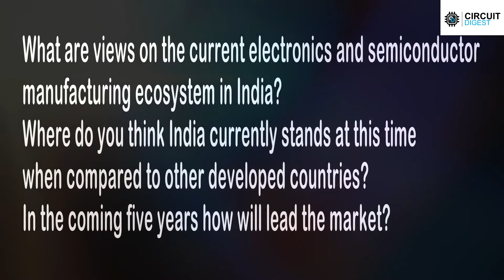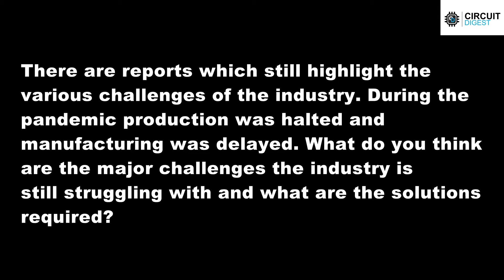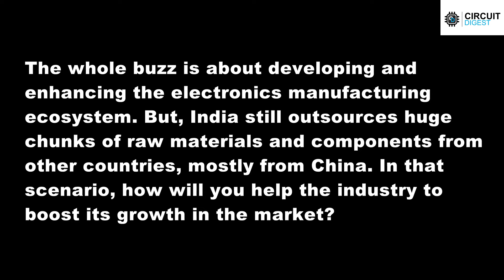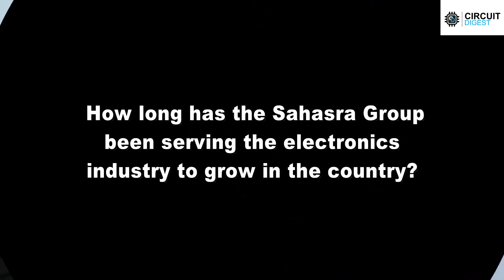Current Electronics & Semicon Mfg. Ecosystem I India I Amrit Manwani I CMD Sahasra I Circuit Digest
Sahasra Group Plans to Invest Rs 800- Rs 1000 Crore in Electronics Manufacturing in the Coming Four Years

Topic: Current Electronics & Semiconductor Manufacturing Ecosystem in India
Discussion between Mr. Amrit Manwani - Chairman and Managing Director Sahasra Group & Team Circuit Digest